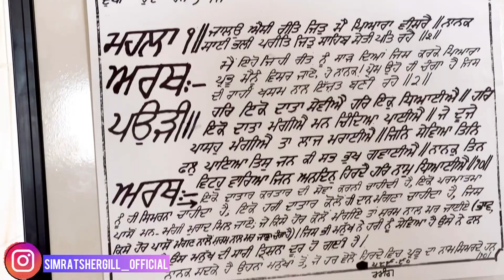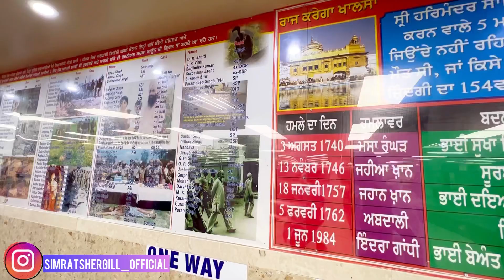🇨🇦Dixie Gurudwara Sahib In Mississauga | Darbar Sahib | Canada Gurudwara Sahib | Simrat Canada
🇨🇦Dixie Gurudwara Sahib In Brampton | Darbar Sahib | Canada Gurudwara Sahib | Simrat Canada